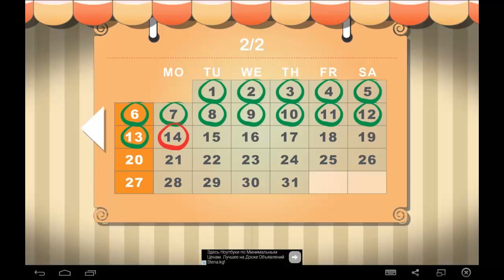Burger House 2 Part 2 Day 45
How to play  Burger House 2. Android Cooking Game.